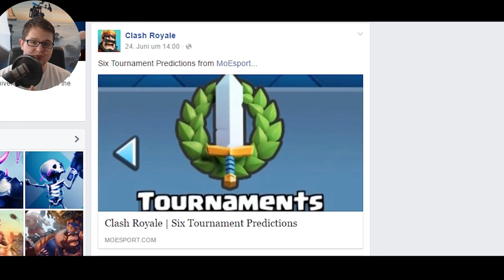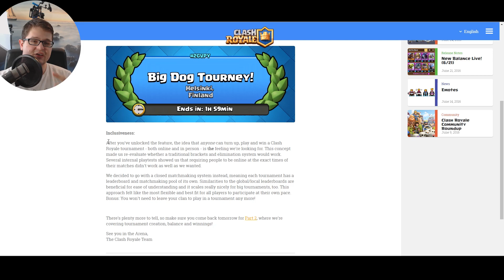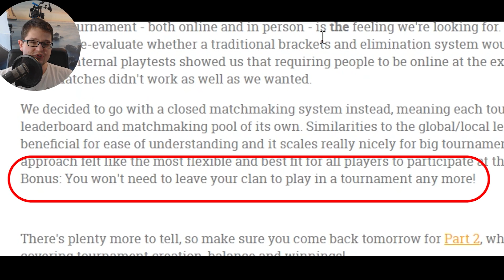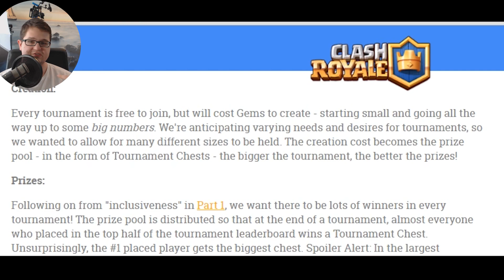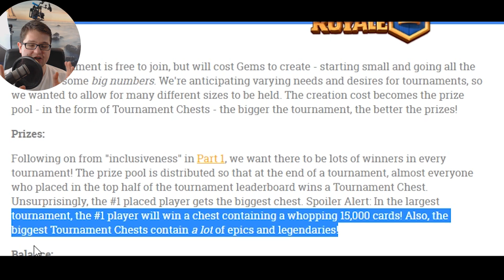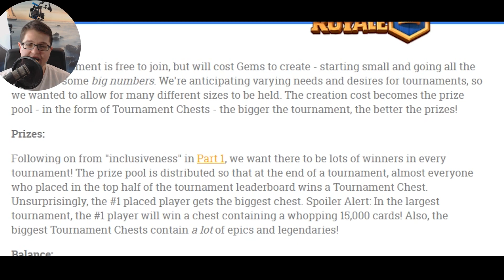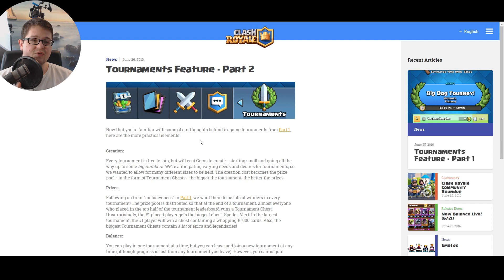15.000 KARTEN IN TURNIER KISTEN UND TURNIER MODUS | Clash Royale Update News | Deutsch German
Clash Royale das Juli Update bringt den Turnier Modus in das Spiel und eine neue Turnier Kiste mit bis zu 15.000 Karten. Neusten Infos und News.

Clash Royale Community Clan:
Nr.1: Stanianer
Nr.2: Stanianer

► Social Media ◄

► Die Lauchboys ◄